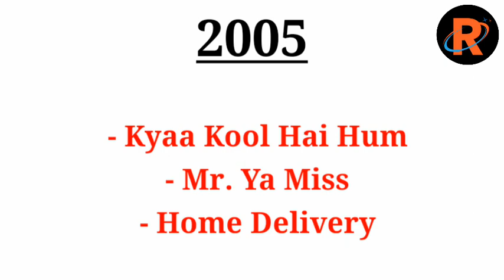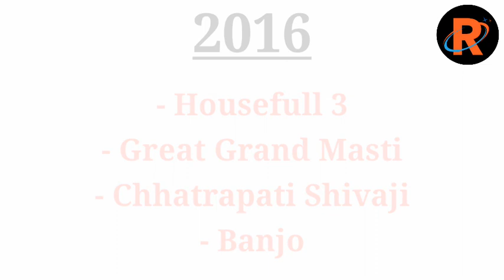Riteish Deshmukh All Movies List 2003 To 2020 | Riteish Deshmukh All Moviesd List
Riteish Deshmukh All Movies List 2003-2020